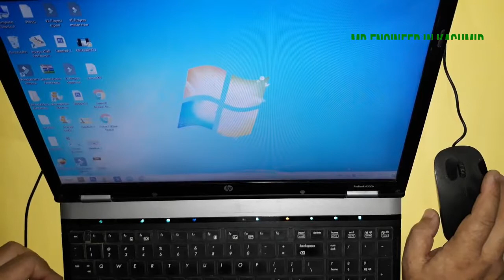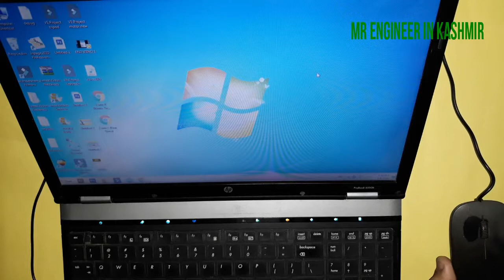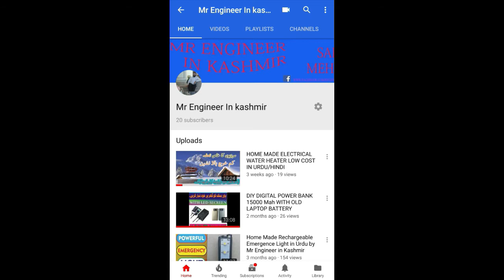HOW TO REPAIR A MOUSE AND SOLVE ANY MOUSE PROBLEM STEP BY STEP IN URDU/HINDI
Hi friend this video is show  how to repair any mouse.
In this video i repair a usb mouse & give detail of how to repair it.